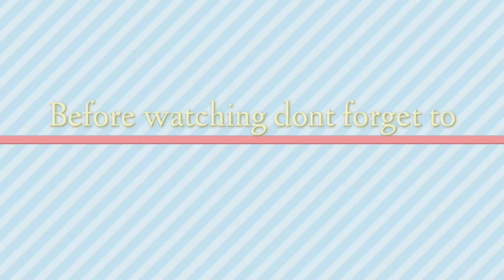EASY KIMCHI RECIPE | YOU MUST TRY THIS AT HOME!